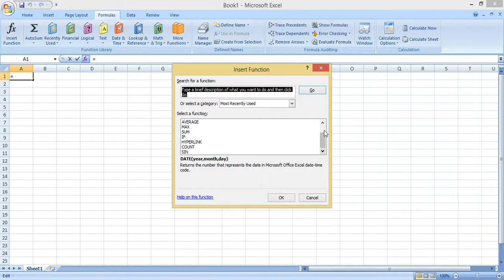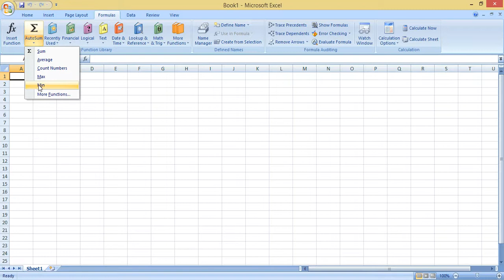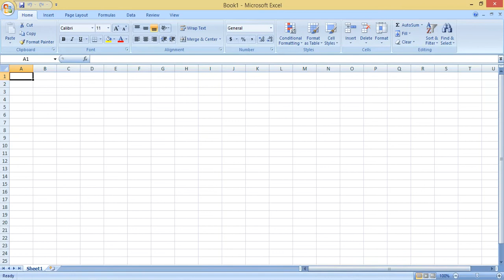Microsoft Office Excel -2007 Class -2